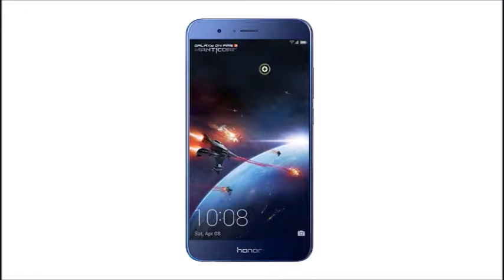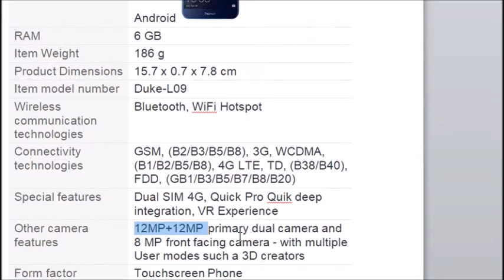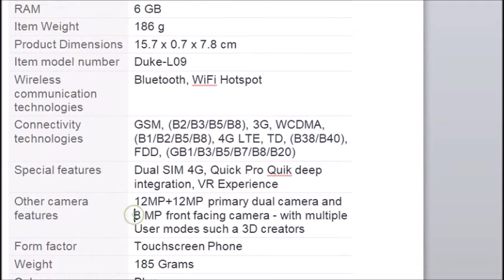Honor 8 Pro review (Blue, 6GB RAM + 128GB Memory)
6 GB RAM, 128GB internal memory and dual Nano SIM dual-standby (4G+4G) with Micro SD card hybrid support
4000 mAH lithium-Po battery with Fast Charging technology
5.7-inch capacitive touchscreen 2K display with 2560x1440 pixels resolution and 515 Screen PPI
12MP+12MP primary dual camera and 8 MP front facing camera
Android 7.0 Nougat OS with EMUI 5.1 & Kirin 960 octa core processor
Fingerprint scanner, all-metal Unibody and NFC enabled